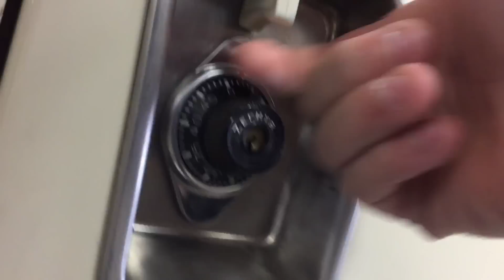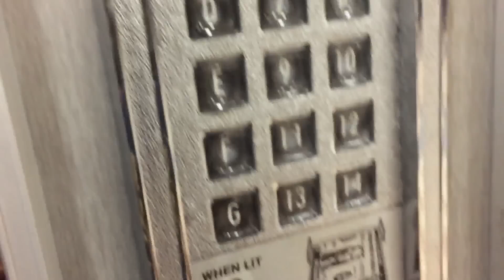School Day In The Life 2?